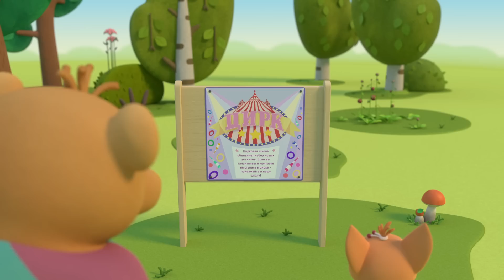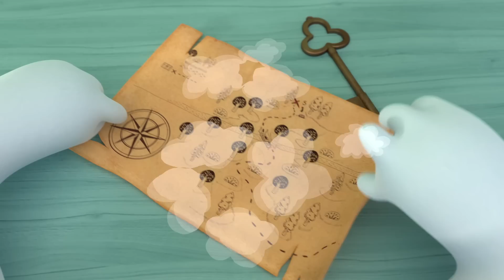Тима и Тома - Лучший нос - Добрые мультики для детей - Сборник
Серия 44. Лучший нос. Однажды в поселок Пряники пришла загадочная посылка для самого лучшего на свете... носа. А чей нос лучше всех? Тима был уверен, что точно не его, ведь у бегемотов самые скучные и бесполезные носы в мире! И правда, в  соревновании носов победил самый удивительный и полезный нос. И отгадайте, чей он был?"

Бегемотик Тима и слонёнок Тома - неразлучные друзья. Они никогда не сидят на месте, а их бурная фантазия не даст скучать никому из окружающих. Самая обычная уборка превращается в увлекательное путешествие к звёздам на ракете, сломанные стулья становятся настоящими скакунами, а из старой газеты можно сделать замечательного воздушного змея. Присоединяйтесь к шумной компании Тимы, Томы и друзей и фантазируйте вместе с ними!
Бегемотик Тима - верный друг Томы. Обстоятельный, неторопливый и рассудительный. Семь раз подумает, столько же раз отмерит и только потом отрежет. Добродушный Тима — воплощение осмотрительности. Он то и дело пытается отговорить Тому от очередных затей, но, будучи слишком мягким и уступчивым, всегда попадает в приключения вместе с Томой и никогда не бросает её в беде.